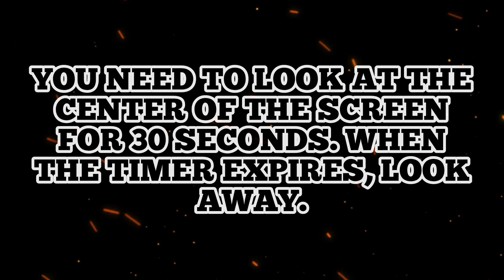AN OPTICAL ILLUSION. Deception of vision. THE FLEEING LIGHT.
THE FLEEING LIGHT .
This is an entertaining video. AN optical ILLUSION. To achieve the effect, you need to look at the center of the screen for 30 seconds, after the timer expires, look away in any direction. You will experience visual deception.

ATTENTION!!! THE VIDEO CONTAINS FAST FLICKERING EFFECTS. IF YOU HAVE EPILEPSY OR OTHER DISORDERS, DO NOT WATCH THIS VIDEO. ALSO, IF YOU FEEL UNCOMFORTABLE, ALSO STOP WATCHING.

Thanks for your attention! Write about your feelings in the comments...

MORE VIDEO EFFECTS

DECEPTION OF VISION

MORE RELAXATION VIDEOS

VIDEO FOR SELF-HYPNOSIS